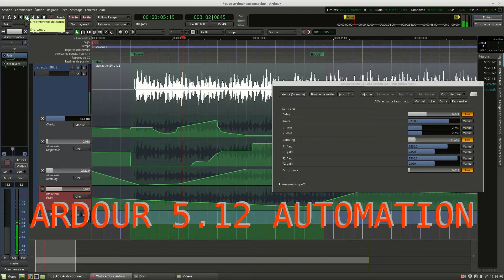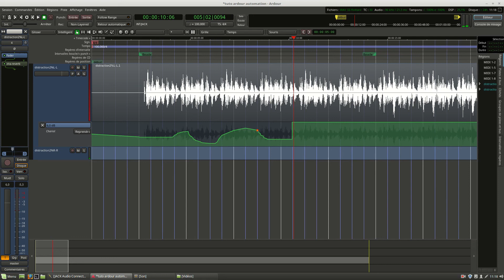Ardour 5.12 automation tutoriel(Linux, macOS or Windows)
les bases pour l'automation sur le volume ou les effets d'une piste.